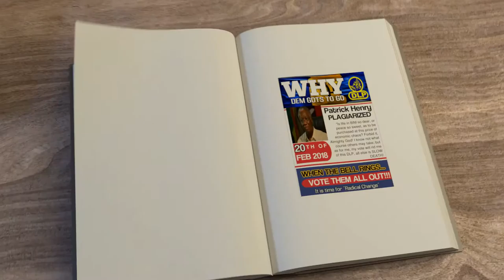DEM GOT'S TO GO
Advocacy for a Better Barbados free of Inept Government and Corruption